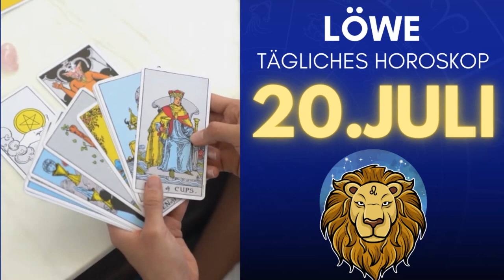Interessante Wendung? 😮🤭 Horoskop - Löwe - 20.Juli 2022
Löwe Horoskop für Juli 2022, Entdecken Sie Ihre Zukunft mit meinem täglichen Horoskop für Sie, das Zeichen Löwe der Liebe, Arbeit und Gesundheit.